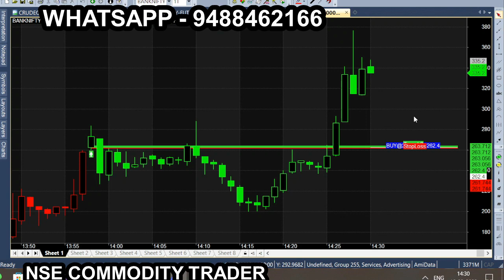Feb Month Money Game of Option Expiry | What is Option Expiry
All calls generating from this Ami broker chart is subject to market risk, so, consult your financial adviser before trading. we are not responsible for your trading. our signal chart product is non returnable product, so refund is not possible. we are just providing suggestion for market & it is not having any guarantee or warranty for signal/ calls  you are purchasing from us. Its your interest to purchase or not to purchase. Bank Nifty Budget Week & Budget Day performance Expiry Day Trading in Options Tamil | Expiry Day - Beginners தெரிந்து கொள்ள வேண்டியது என்ன??
Expiry Special Strategy 100 Capital Double, calls Proof 16 rs to 20 Expiry Day Options Trading